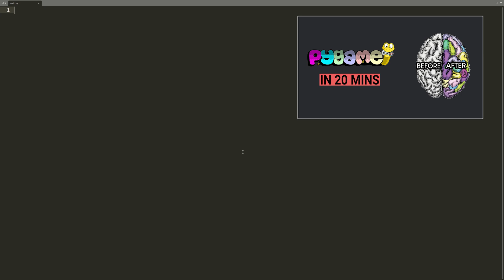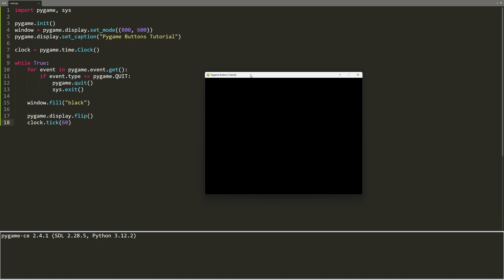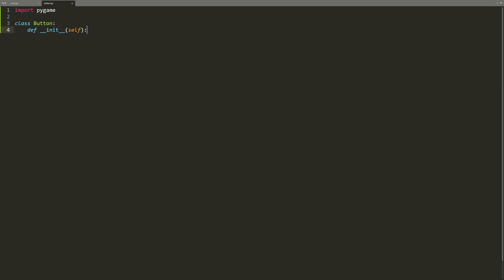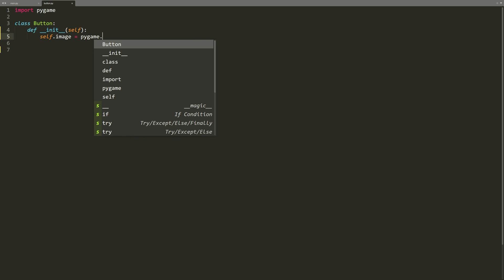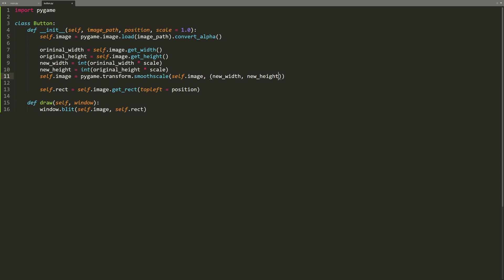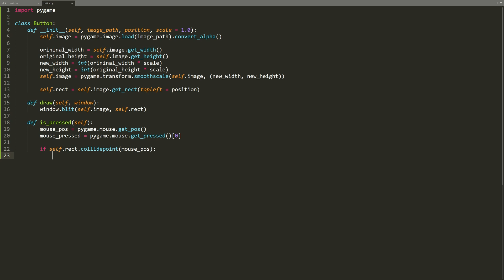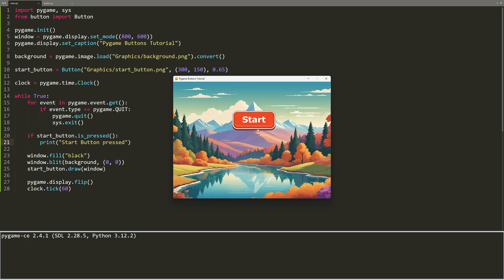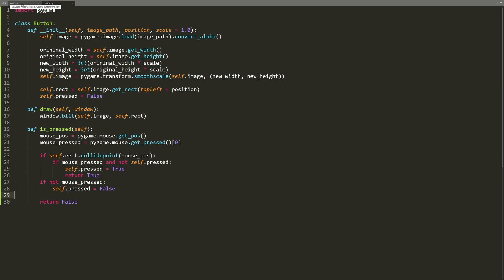Pygame Beginner Tutorial: Adding Buttons to your game. (OOP)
Add buttons to your pygame game. In this Pygame Beginner tutorial, I'll show you how to add buttons in pygame. This is a great tutorial for beginners, and you'll learn some important game development concepts along the way.

Previous Tutorials (Watch in the following order)